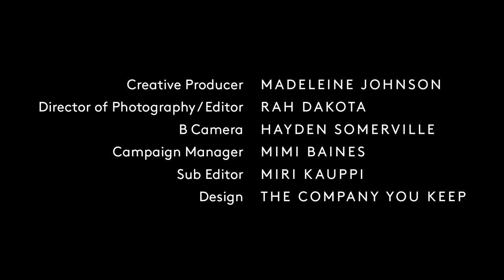Lune Croissanterie’s Kate Reid on Pivoting to Pastry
Before Lune Croissanterie founder Kate Reid began making the most coveted pastries in Melbourne, she was travelling down a very different path.

From a young age she dreamed of designing race cars, but after realised her ambition and became a Formula 1 aerodynamicist, something didn’t quite feel right.

Here's how she took a sharp left on her career path, and wound up engineering incredibly intricate and delicious croissants.